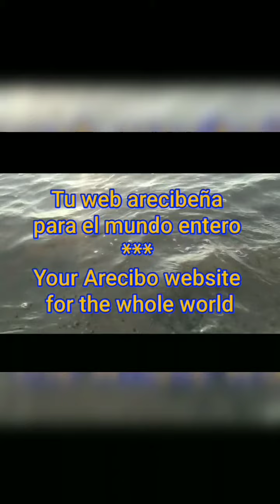Spain - vocal (see information)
Proposal for anthem of Spain